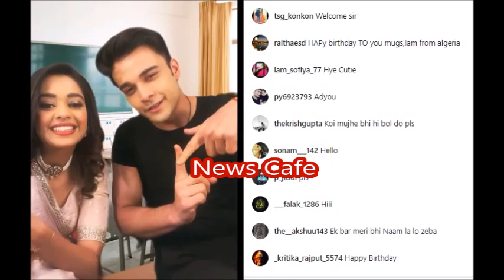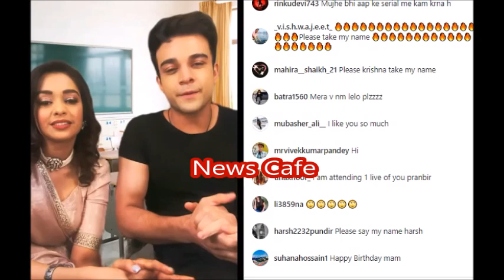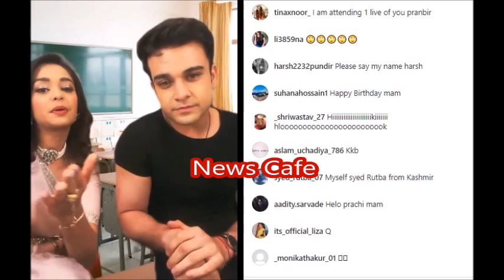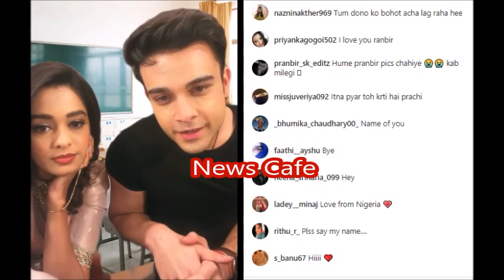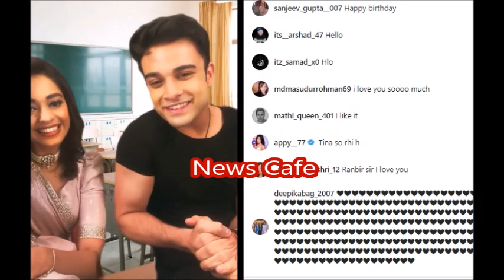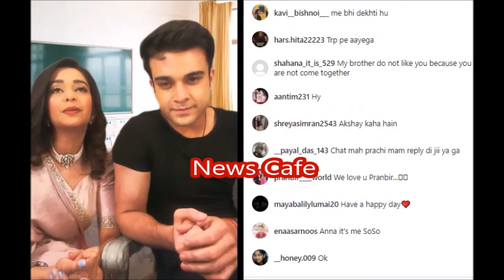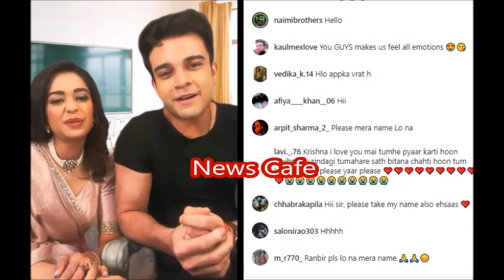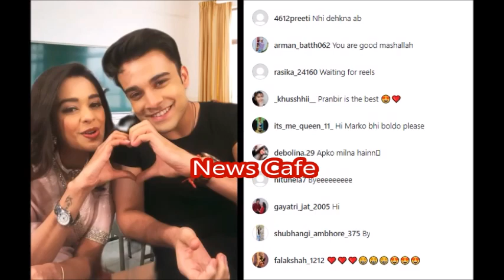Kumkum Bhagya : Pranbir Day l Prachi - Ranbir LIVE Chat l Mugdha Chapekar - Krishna Kaul